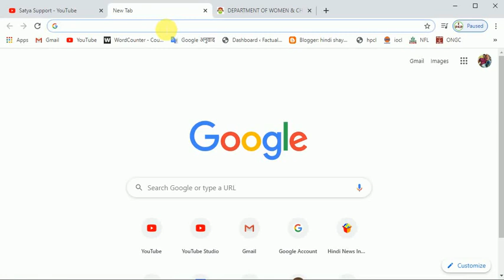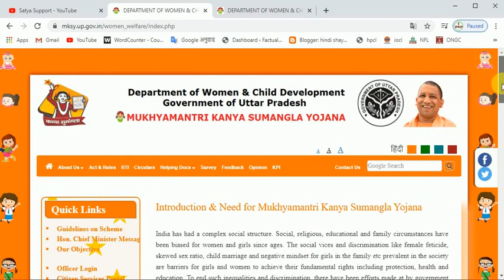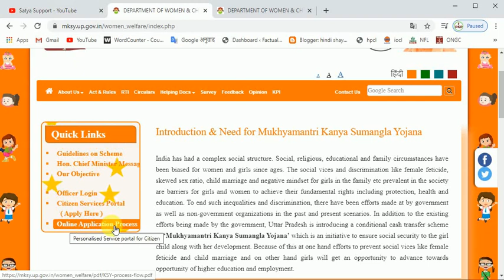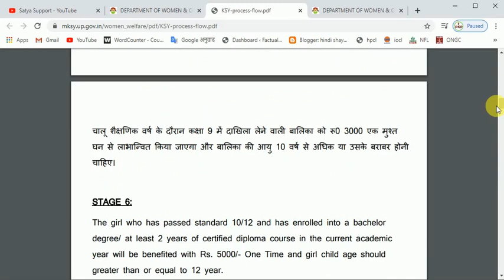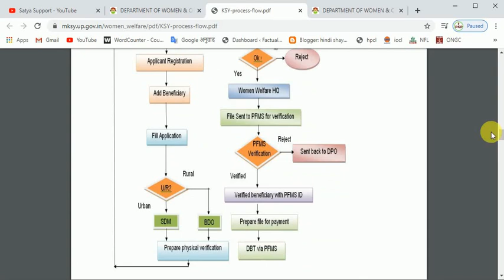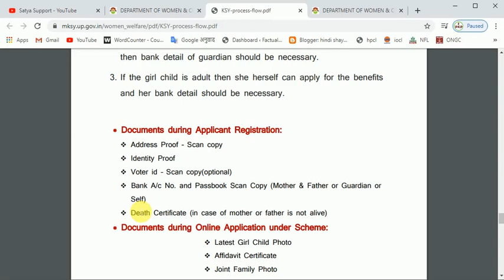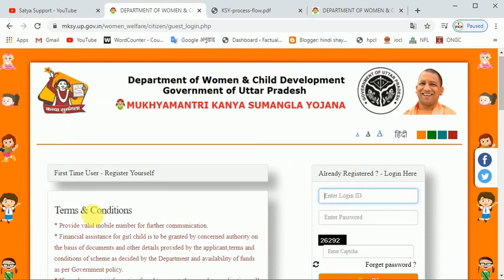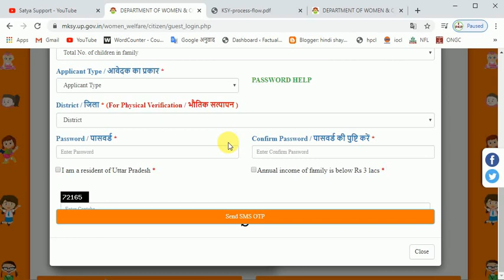Kanya Sumangla Yojna Uttar Pradesh Sarkar //Abhi Kare Registration //kanyasumanglayojana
video acchi lage to videos ko like kijiye or share kijiye Apne doston me .

 jisse video ki notification aap tak pahuch Jaye .